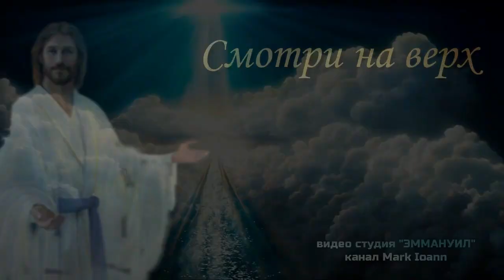🎺🕊️"Господь Забирает только Свою Церковь❗ "-|The Lord only takes His Church!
💢Бог заберет свою Истинную Церковь, возьмет ее на Небо...
💢Неужели церковь попадет на Небо только через гильятину. Нет...
💢Неужели Христос проведет всю Свою Церковь через отрубание головы.
ссылкой с друзьями... ⚠️и читайте пожалуйста под каждым видео на Ютубе
важную информацию.
✝Вы можете поддержать наш канал "Марк Иоанн - Mark Ioann", сделав
перевод на эти реквизиты банка:✝
👉Банковская карта Сбербанк России: